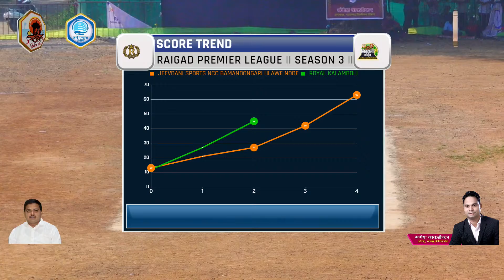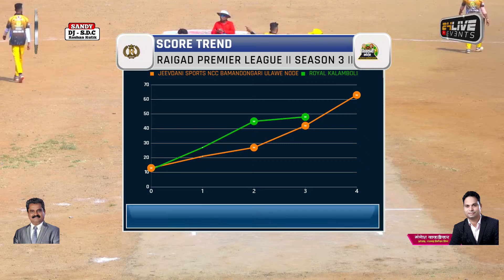ROYAL KALAMBOLI vs JEEVDANI SPORTS NCC BAMANDONGARI ULAWE NODE || RAIGAD PREMIER LEAGUE || SEASON 3